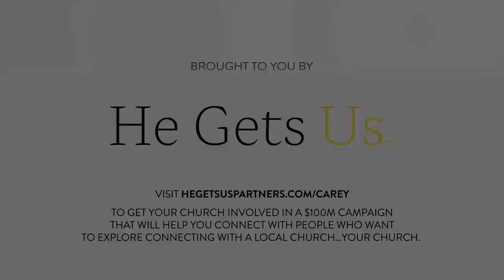Rich Villodas on the New Exodus in Church Attendance and Why Pastors Keep Failing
Rich Villodas on the New Exodus in Church Attendance, Why Pastors Keep Falling, and the Next Generation of Pastors and Church Attenders

Author and New Life Church Pastor, Rich Villodas, returns to the podcast to talk about the three waves of people leaving the church, why pastors keep failing, what Gen Z and Boomers want from a church and why they don't match, the next generation of pastors, and how stress impacts the body, heart and spirit.

Welcome to The Carey Nieuwhof Leadership Podcast, a podcast all about leadership, change, and personal growth. My goal is to help you lead like never before in your church or in your business.

Interested in what gear I use to record my podcast? I list all of the equipment in this blog post

And by He Get Us.
The $100M He Gets Us campaign is inspiring millions to think differently about faith and Jesus. to learn more and see how your church can get involved.